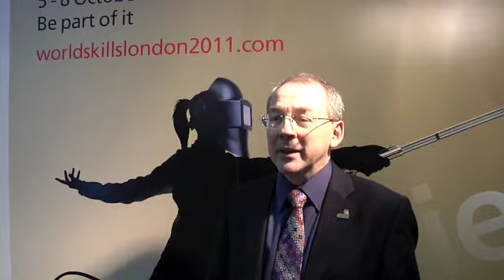Michael Osbaldeston, WorldSkills London 2011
Michael Osbaldeston,Partnership Director, WorldSkills London 2011 gives FE News an overview of the work he has planned leading up to WorldSkills London 2011